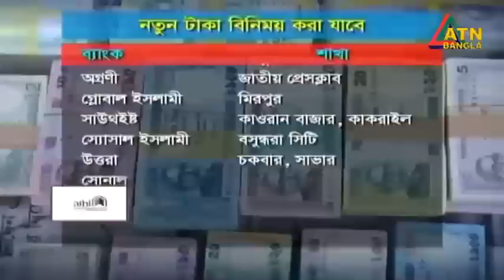এটিএন বাংলা সন্ধ্যা ৭ টার সংবাদ | 25.06.2022 | Evening News | Ajker Khobor | BD News | ATN Bangla